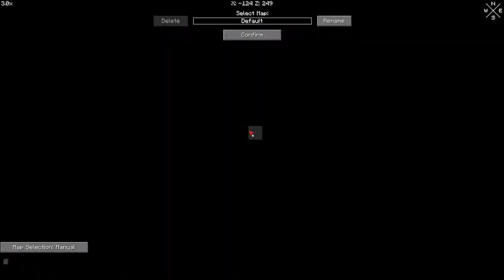Modded MC intro